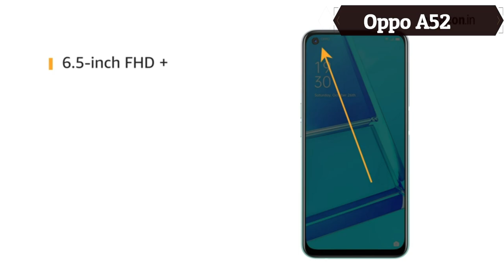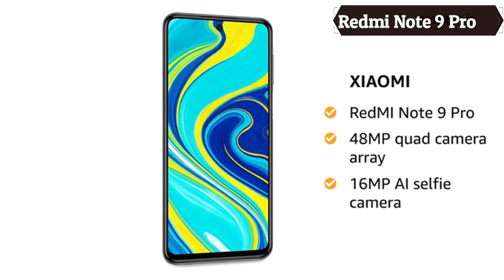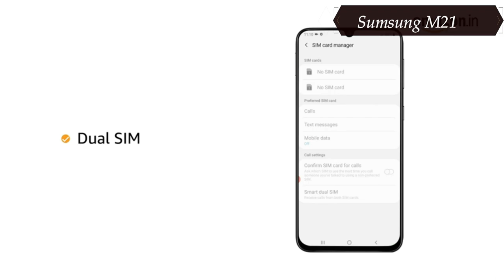best phone under 15000 in india | smartphone under 15000| top 5 mobile phone under 15000 | 2021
OPPO A52
Redmi Note 9 Pro
Samsung Galaxy M21